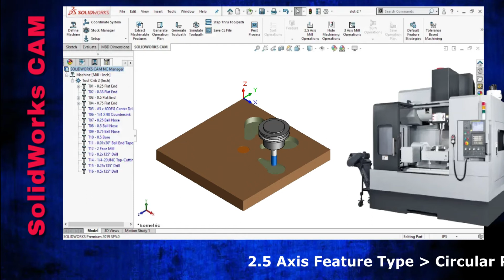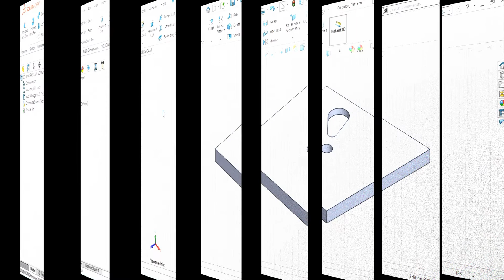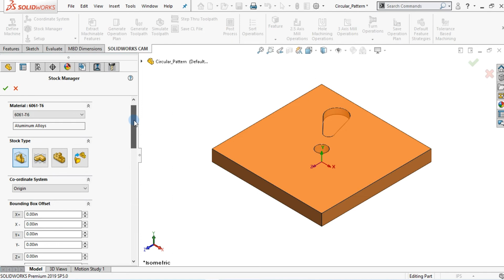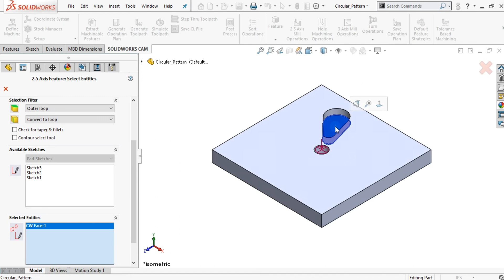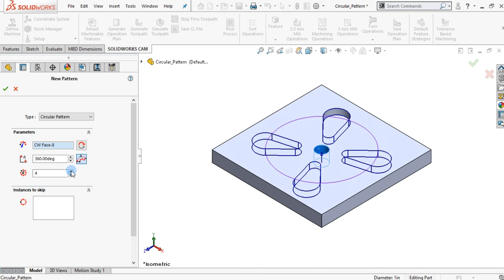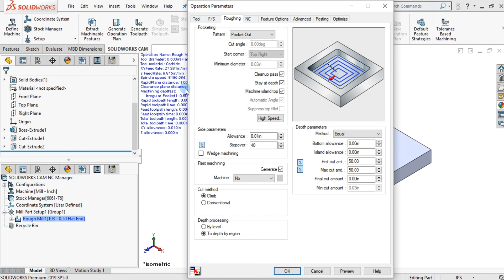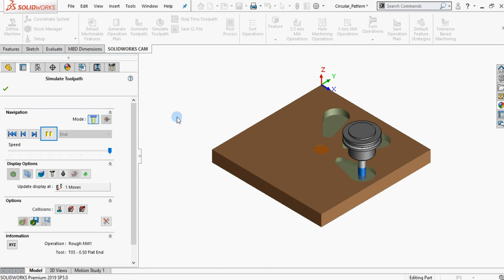SolidWorks CAM : Circular Pattern.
"Circular pattern" features are very similar to linear pattern features in SolidWorks CAM. But as the name suggests, the main difference is that circular patterns replicate pre-existing features around an axis instead of in straight lines.

SolidWorks CAM
2.5 Axis Feature Types
      When you execute the New 2.5 Axis Feature command to define a 2.5 Axis feature, the 2.5 Axis Feature Definition: Select Entities dialog box will be displayed. This dialog box allows you to define the 2.5 Axis feature by type. The type of feature controls the operations that are created for the feature and influences the resulting toolpath.
After you select the face, sketch, edges or loops required to define the feature, SOLIDWORKS CAM validates that the selected geometry forms a valid shape for the selected feature type.